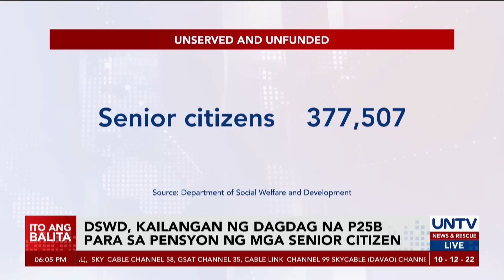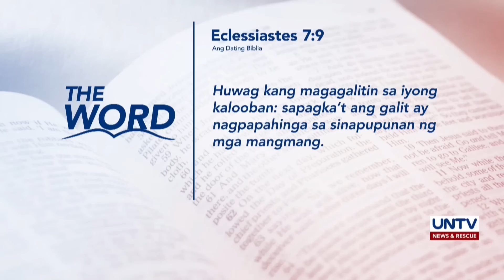UNTV: Ito Ang Balita | October 12, 2022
- Singapore trip ni President Marcos Jr., ‘partly official, partly personal’ – ES Bersamin
- Suspected terrorists at high-profile inmates, dapat ilagak sa AFP facility – PNP chief
- Eroplano sa Vietnam, tinamaan ng kidlat habang lumalapag sa airport